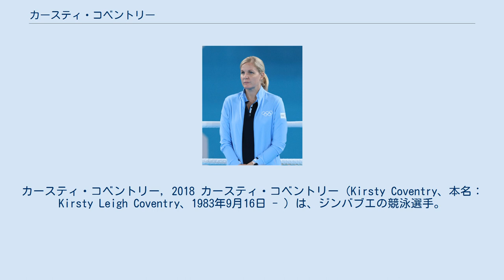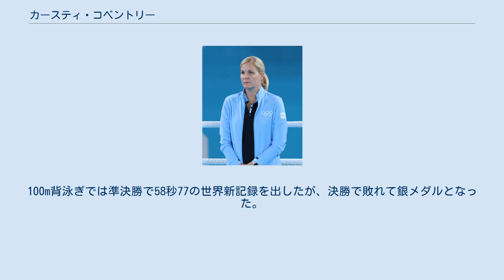カースティ・コベントリー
カースティ・コベントリー, 2018 カースティ・コベントリー（Kirsty Coventry、本名：Kirsty Leigh Coventry、1983年9月16日 - ）は、ジンバブエの競泳選手。
白人。
アメリカ合衆国を拠点に活動している。
 ジンバブエの首都であるハラレ出身。
高校在学中に2000年シドニーオリンピックに出場し、ジンバブエ競泳選手として初めて準決勝に進出。
高校卒業後、アメリカ・アラバマ州のオーバーン大学に進学。
 2004年アテネオリンピックでは女子200m背泳ぎで金メダルに、100m背泳ぎで銀メダルに、200m個人メドレーで銅メダルに輝いた。
この時、ジンバブエのロバート・ムガベ大統領から「ゴールデンガール」と称賛された。
 2008年2月16日、アメリカ合衆国ミズーリ州で開かれた大会、ミズーリ・グランプリでは、1991年にハンガリーのクリスティーナ・エゲルセギが出した世界記録を16年ぶりに0秒23縮め、2分6秒39の世界新記録（当時）をマークした。
同年の北京オリンピックでは200m背泳ぎを2分5秒24の世界新記録で連覇して金メダルを獲得。
100m背泳ぎでは準決勝で58秒77の世界新記録を出したが、決勝で敗れて銀メダルとなった。
 北京オリンピック後、ロバート・ムガベ大統領から10万USドルの報奨金が与えられ、一部をチャリティーに寄付した。
 2012年ロンドンオリンピックの開会式ではジンバブエ選手団の旗手を務めた。
 2013年7月、国際オリンピック委員会委員に就任。